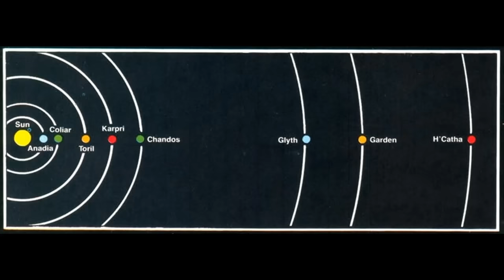Xorvintaal the Game of Dragons (D&D Lore)